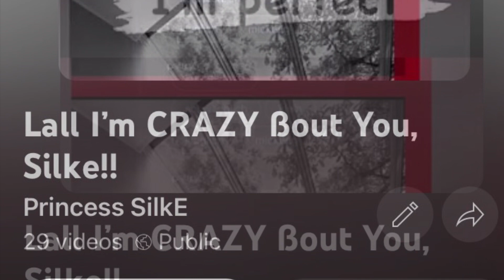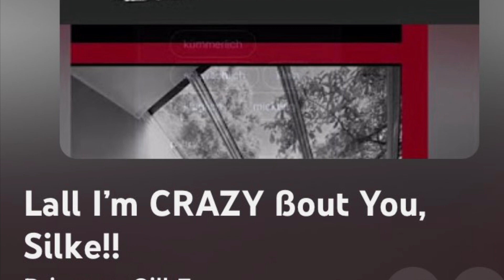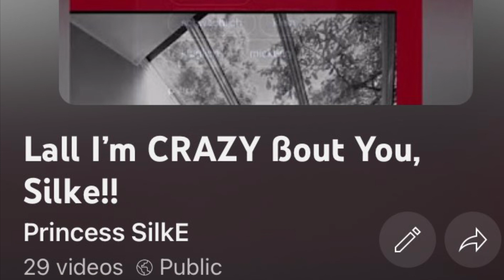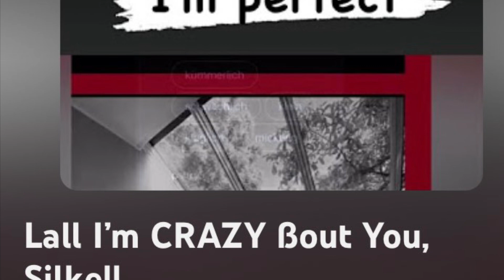96-4 FACH in Opera!! Leonora: “Pace, pace mio Dio” La forza del destino / VERDI